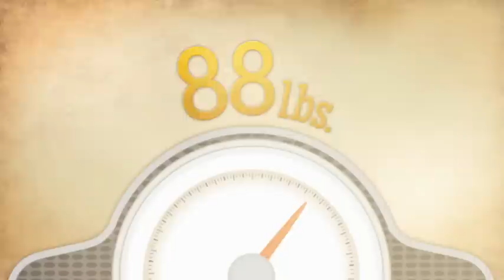Bluwave Productions - Thanksgiving Template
Holiday Template for Thanksgiving